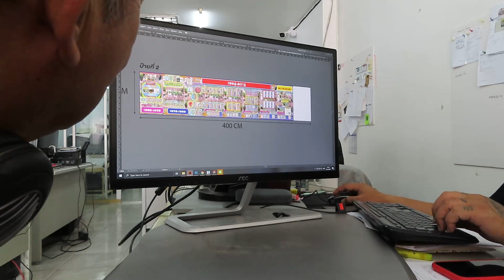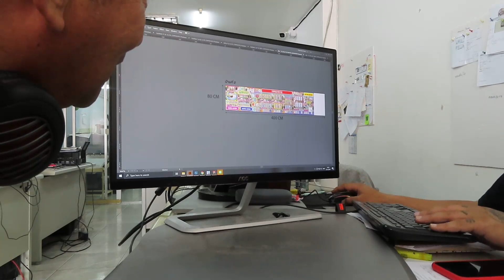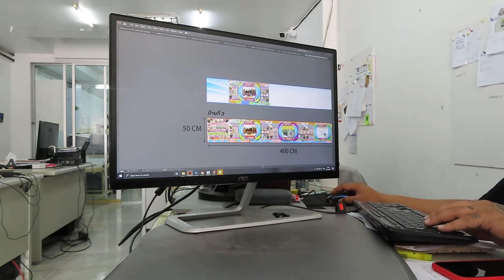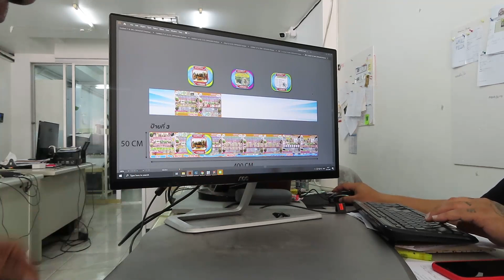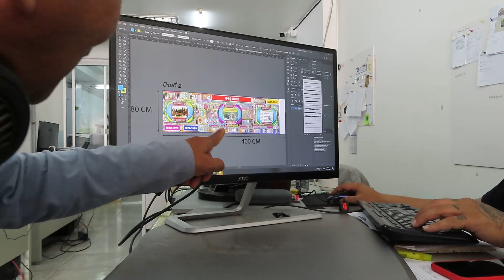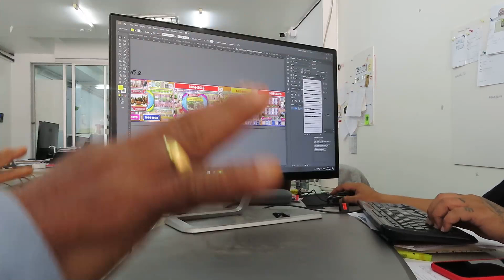LANNA2020#THAILANDS_PHENOMENA_NATURAL#MINDSET_BUDDHISM_TRANSEN_5AGRIGATE#SHOSHIN_5ELEMENT_KODAWARI12